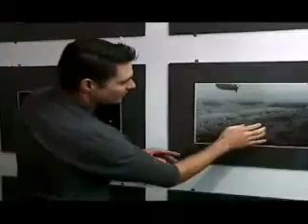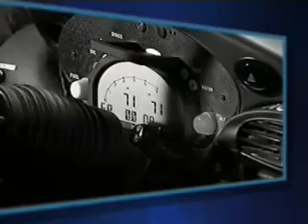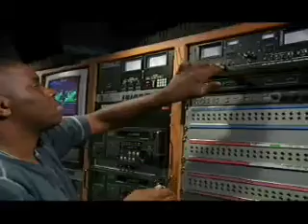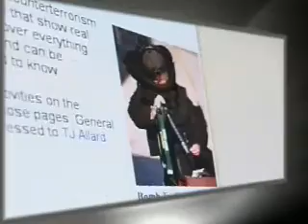Pacific School of Engineering and Computer Science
School of Engineering and Computer Science at the University of the Pacific